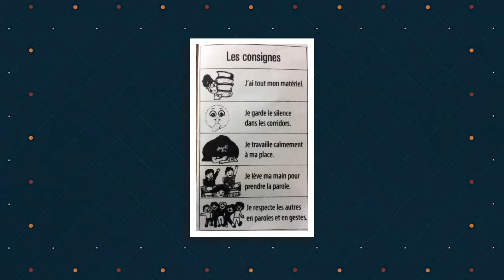Soutien scolaire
Outils - Émulation - Motivation - Estime de soi